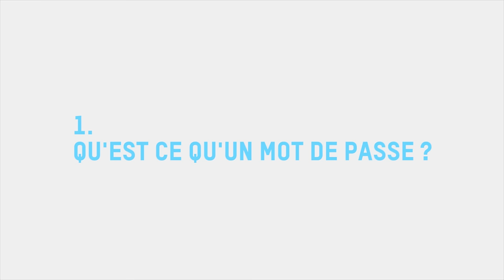UVYO Technologie / Sécurité 001 : le mot de passe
Bonjour tout le monde et merci d’avoir regardé le premier épisode de UVYO Sécurité.
On espère que ça vous a plu et ça serait vraiment sympa d’avoir vos retours sur le fond et la forme. N’hésitez pas à commenter, à corriger et à poser des questions bien entendu.
On est vraiment ouverts à la discussion et on tâchera de répondre en commentaire ou même en vidéo.

On se retrouve très vite pour la suite de UVYO Sécurité et des autres émissions de la chaîne.

Twitter UVYO : @UVYO_channel
Twitter Christophe : @Chris_Ducky
Twitter JB : @jbdacquet

A la prochaine les amis

Sources :

Qu’est-ce qu’un mot de passe et comment ça marche ?

Calcul du nombre de mots de passe possible avec 8 caractères :
Pour chaque caractère : 26 majuscules ou 26 minuscules ou 10 chiffres ou 33 caractères spéciaux.
Ce qui nous donne pour chaque caractères 95 possibilité. Sur 8 caractères ça nous fait 95^8 possibilité = 6.634 x 10^15 possibilités.

/!\ Ce calcul ne tient pas compte des restrictions imposées sur les mots de passe  /!\
Pour un calcul plus complet, je vous invite à lire ce sujet :